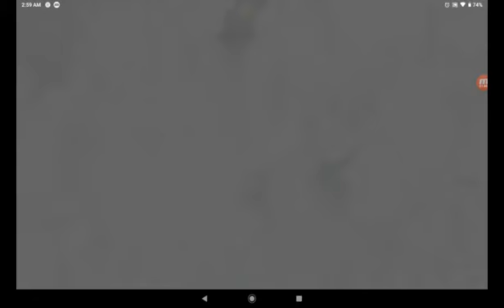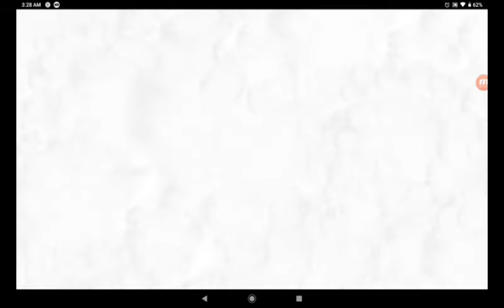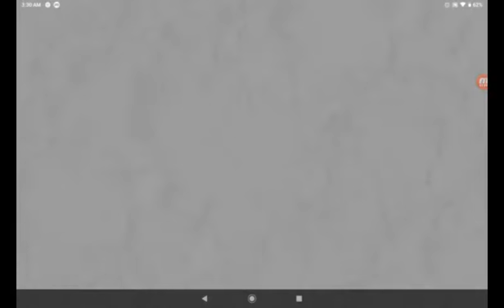Boom Beach Hammerman Imitation Game Stage OPWESTMONT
Hammerman Imitation Game Stage